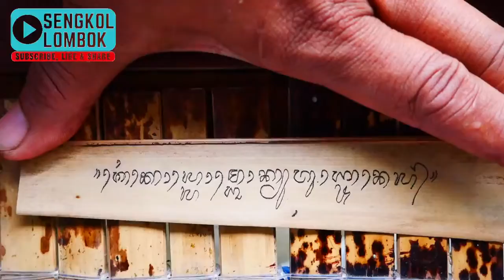Merawat Aksara Melestarikan Peradaban Sasak Lombok bersama Doktor Yudhi